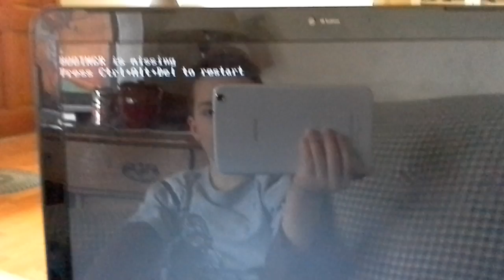How to fix boot mrg nothing needed only pc